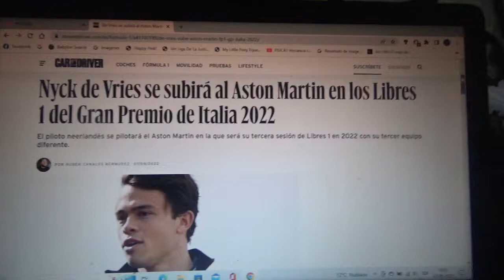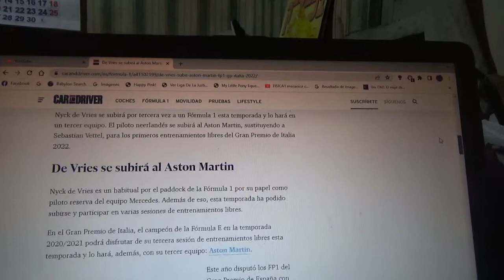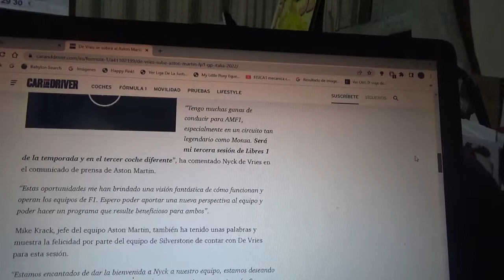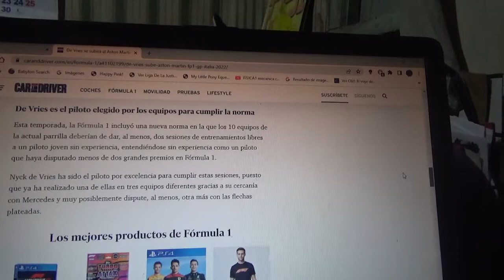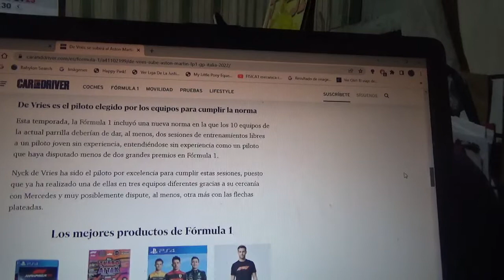Nyck de Vries se subirá al F1 Aston Martin AMR22 en el GP de Italia de F1 2022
El piloto neerlandés ahora ex campeón de la Fórmula E volverá por 3era vez ponerse al volante de un coche de Fórmula 1 en los entrenamientos libres 1 de esta versión 2022 del Gran Premio de Italia en Monza